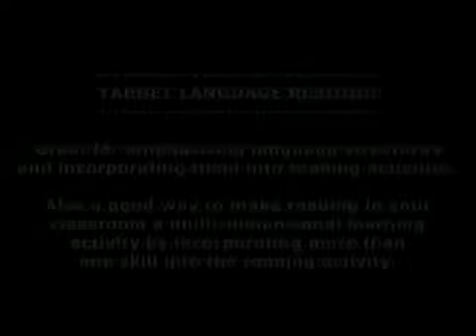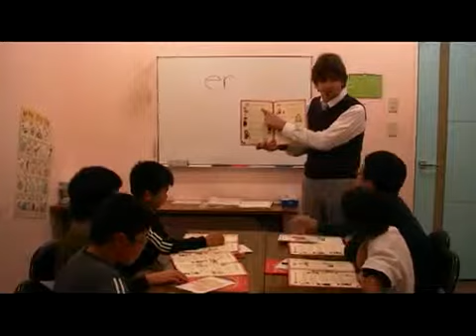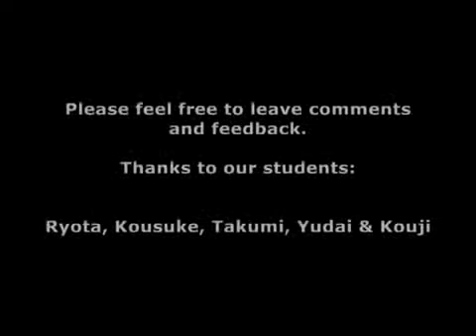Tutorial 4 Target Language Reading | Reading for Children | Teaching English in Japan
A great activity for emphasising and incorporating language structures into your students' reading. Books on sale at: